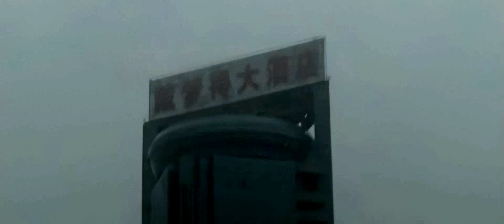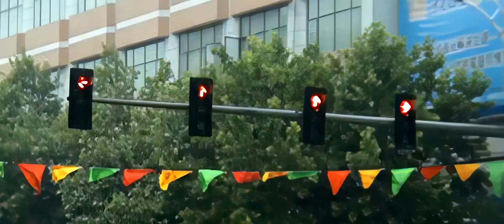Heavy Rain in Jiaxing (2008)